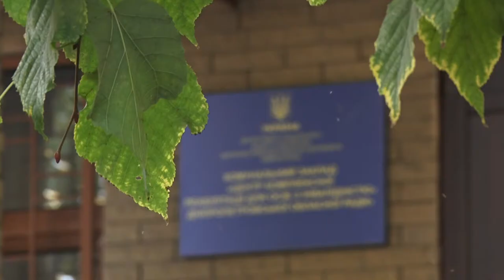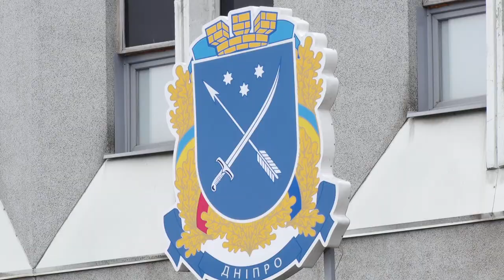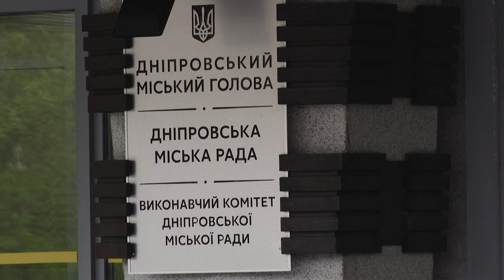У Дніпрі хочуть виселити з реабілітаційного центру дітей-аутистів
У Дніпрі хочуть виселити з реабілітаційного центру дітей-аутистів. Дедлайн – 27 грудня. Батьки обурені цим і вже котрий місяць поспіль оббивають пороги владних кабінетів, аби вирішити проблему. У них на руках десятки листів, адресованих чиновникам різних рівнів – від місцевої влади до президента. Натомість у відповідь – лишень  відписки. Про деталі інциденту дізнавався Марко Ручка.